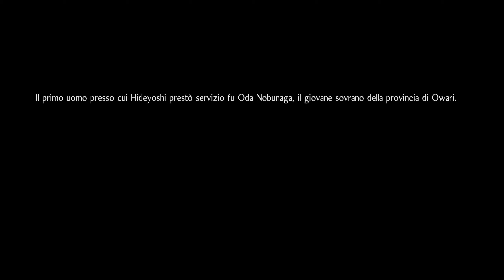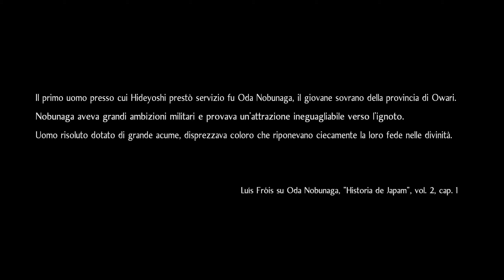Nioh 2 Complete Ed. ITA EP 18 Gli oscuri mostri di Okehazama